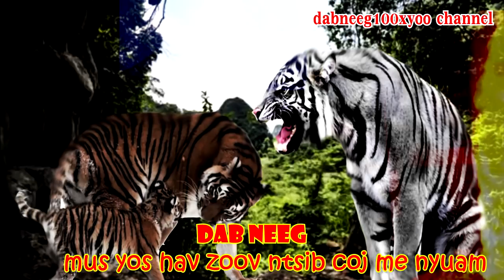yawm yij dab laug yos hav zoov ntsib tsov coj me nyuam 1/4/2020